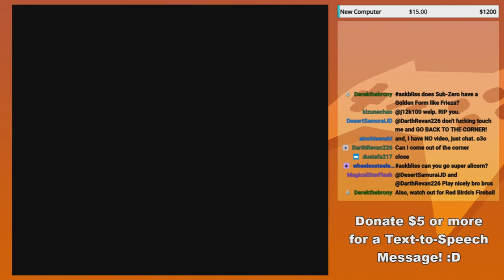GoldenFox Plays Super Mario Bros. 2 Pt. 2